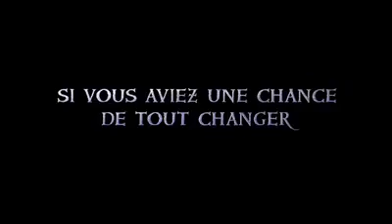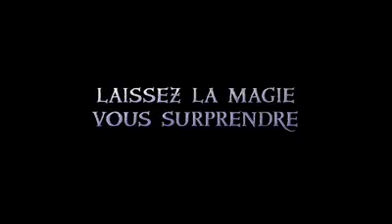Votre sortie ciné du 4 Mars 2020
Le mercredi matin mercredi matin 04 mars les sorties CINÉMA à ne pas manquer sur Champtv 🎬

Découvrez les coups de coeur de Patrick !
avec notre partenaire Ciné région.

Les sorties de cette semaine :
- De Gaulle
- En Avant
- Papi Sitter
- Woman
- La Communion
- Les Petits contes de la nuit
- Monos
- Si C'était de L' Amour
- Oskar et Lily
- Baaghi 3
- La Danse du serpent
- Trouble

A découvrir au Gaumont Parc Millésime CGR Châlons-en-Champagne Cinémas Opéra Reims Cinéma Le Palace - Epernay

Nos vidéos sont à retrouver sur la page facebook de CHAMPTV, notre chaîne YouTube et sur le